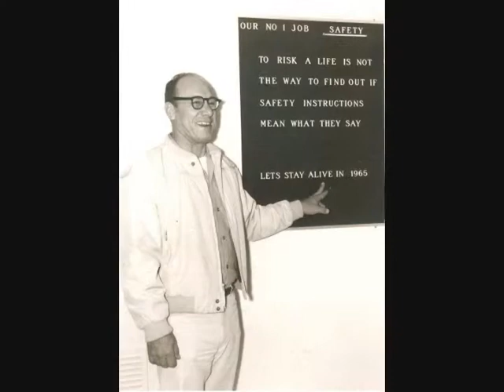Harvey Johnson's Dash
Sorry to those who could not view this at Harvey's service. I have uploaded it to youtube so we can all visit these memories with Harvey anytime! We miss you Grandaddy.